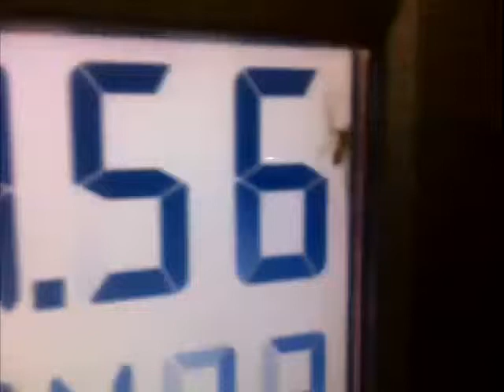Spider trapped in a gas pump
I just saw this spider inside the price display while I was filling up with gas. It looked interesting, so I just had the camera roll.